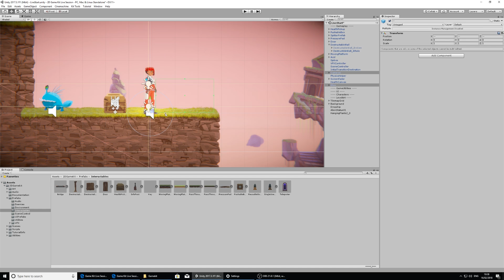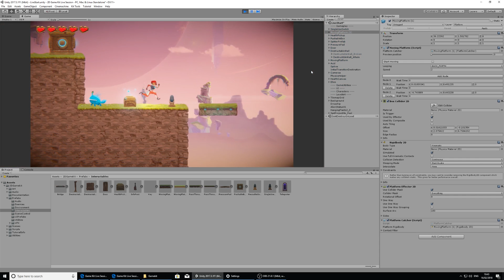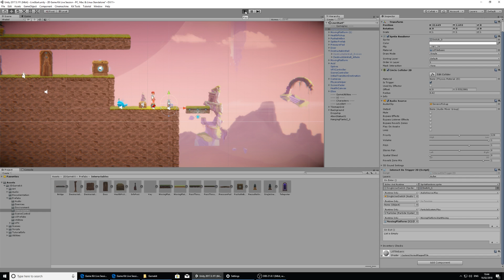Getting Started With 2D Game Kits - Controlling Platforms With Switches [6/8] Live 2018/2/21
In this live session with guest host Aurore Dimopoulos, we will explore the 2D Game Kit project from Unity Technologies. 2D Game Kit is designed to allow new users to explore working in Unity and making games without first learning how to code in a friendly drag and drop environment. The kit consists of a vertical slice of a 2D platformer game complete with art, sound and interactive behavior to explore.